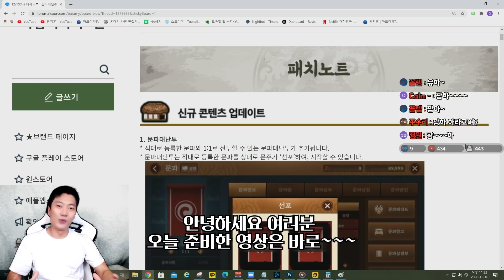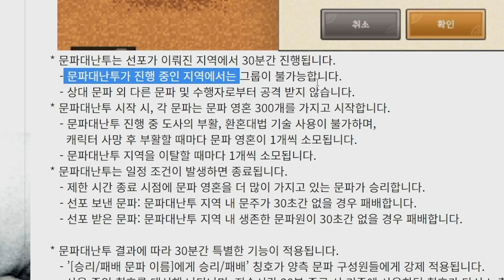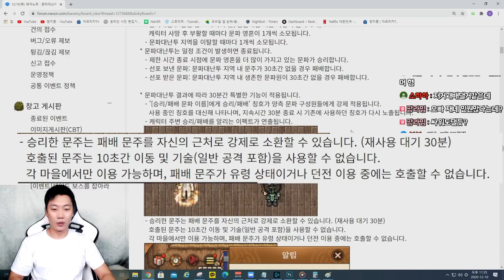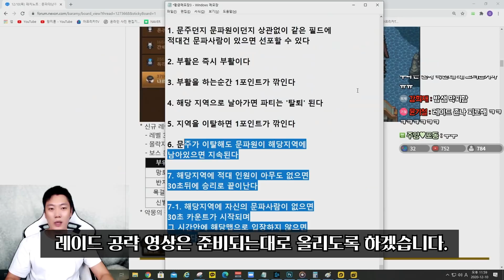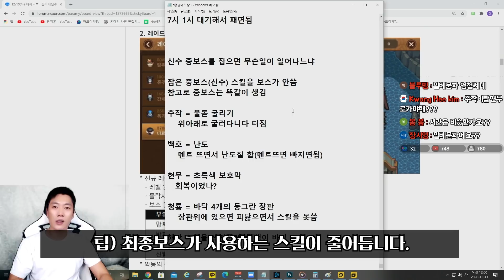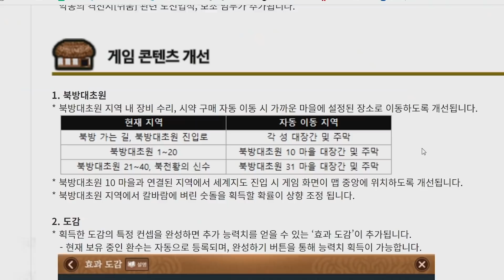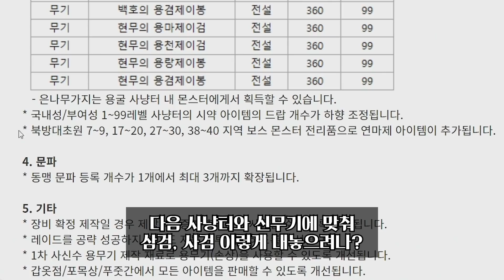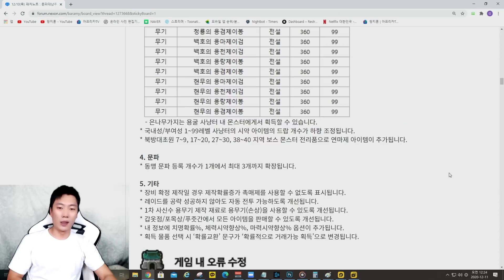바람의나라:연] 12월11일 패치리뷰! feat.신규장비, 신규레이드 + 소모품 수급처좀 늘려줘라ㅏㅏㅏ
문의 및 제보
카톡
pgpg1

✔ 당신의 이름은 by 헤니스윗